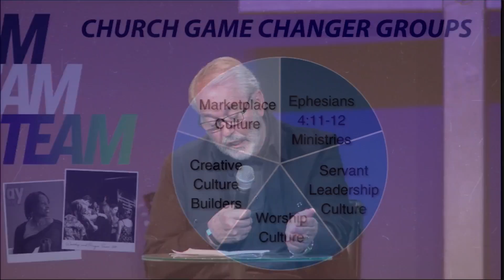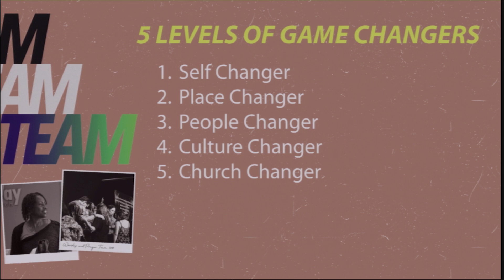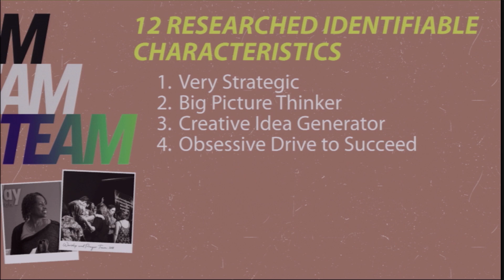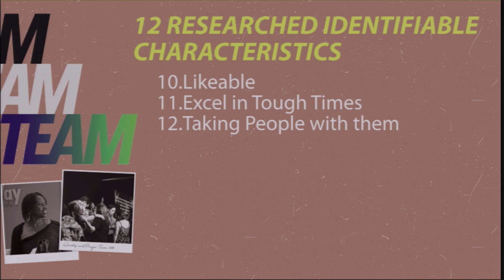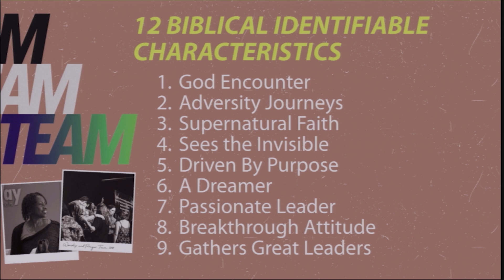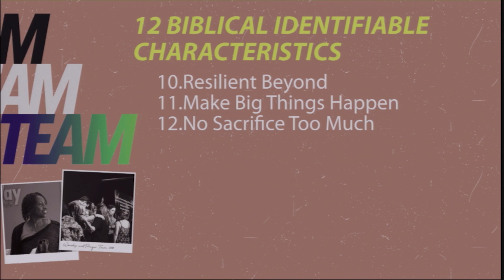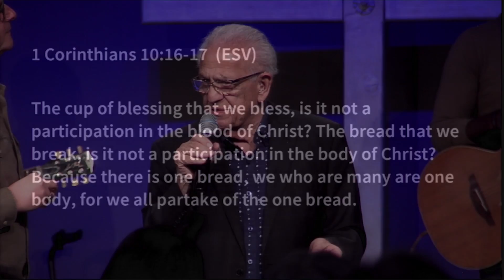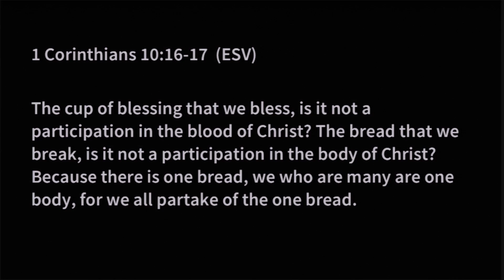2018 Inspired Leaders Conference - Session 6